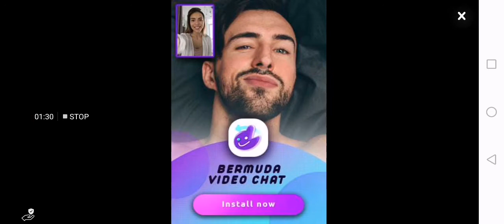School girls simulator